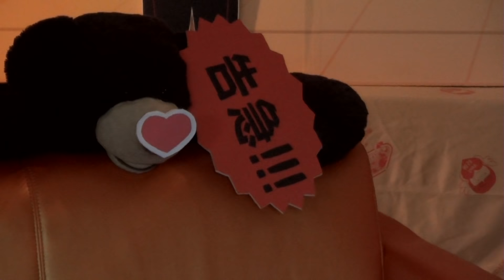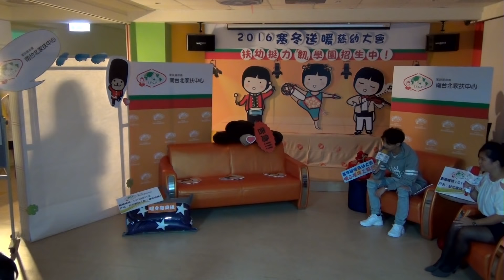懷疑參加整人遊戲 王子邱勝翊分享出道甘苦